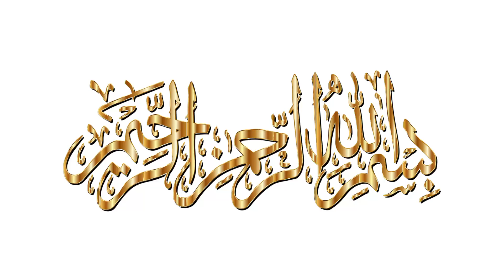Bano Qudsia Urdu Quotes about LIFE | Motivational Quotes Urdu/Hindi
In this video, we delve into Bano Qudsia's profound quotes about life, presented in Urdu with English subtitles.

Bano Qudsia's wisdom and insights have the power to uplift and motivate us in our daily lives. Her words resonate deeply, offering guidance and inspiration to navigate the challenges we face. Whether you're seeking motivation, a fresh perspective, or simply a moment of reflection, this video is for you.

Join us as we explore Bano Qudsia's thought-provoking quotes, beautifully accompanied by captivating visuals. Each quote is carefully selected to ignite a spark within you, encouraging personal growth, resilience, and a deeper understanding of life's complexities.

Don't miss this opportunity to immerse yourself in the wisdom of Bano Qudsia. Watch the video now and let her words inspire you to embrace life's journey with renewed enthusiasm and determination.

Together, let's embark on a transformative journey through Bano Qudsia's Urdu quotes about life.

Think True is a motivational YouTube channel. The main objective of this channel is to prepare the common man to deal with his day-to-day problems. We cover all about relating to common people like social issues, health, self-improvement, self-development, relationships, and time management. Our content consists of face cam videos, quote, and voice-over videos.